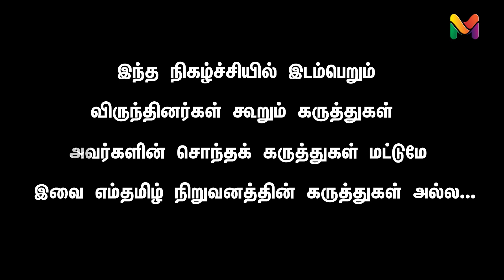’விஜயைக் கண்டு பயம்’ – ’விஜய் சேதுபதியின் இரட்டை வேடம்’ | VIJAY | VIJAY SETHUPATHI | BIGIL